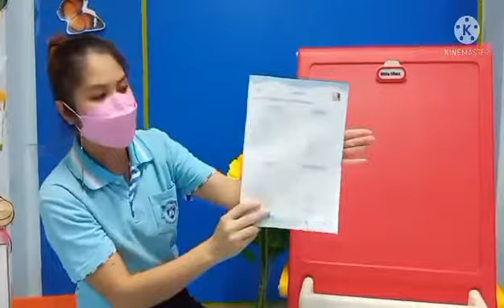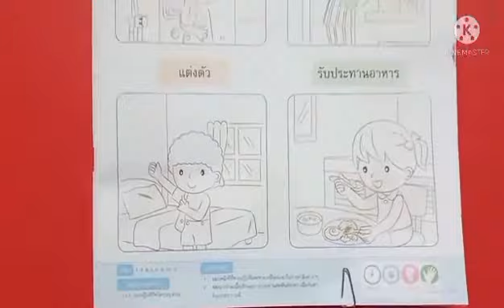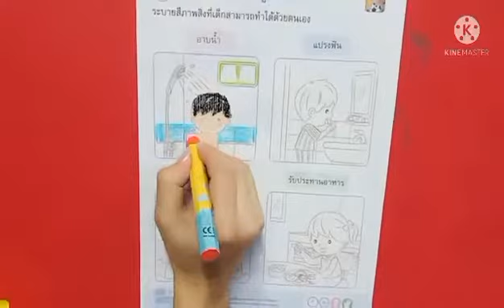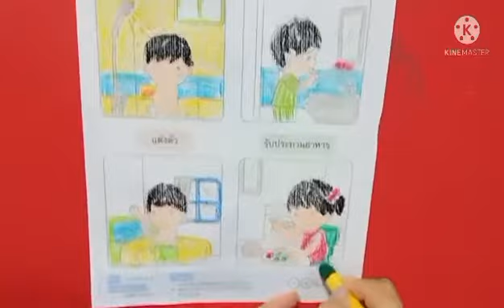10.00น. : 23 ก.ค.64 ชั้นอนุบาล 1 เตรียมความพร้อม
แบบฝึกหัด โดยครูหยง